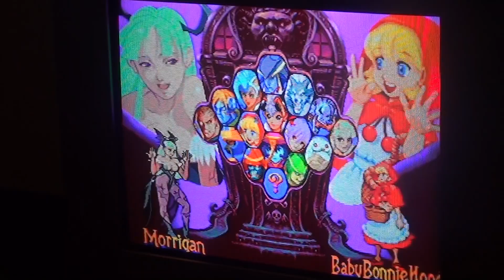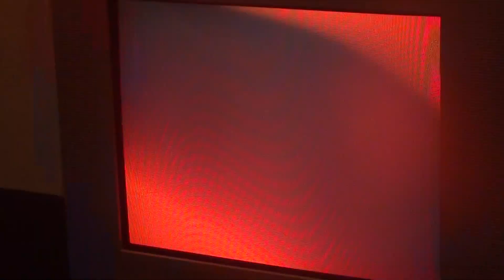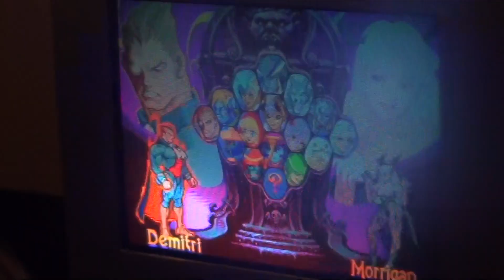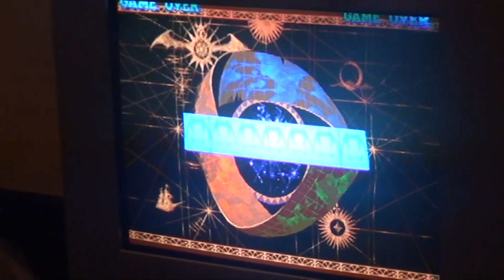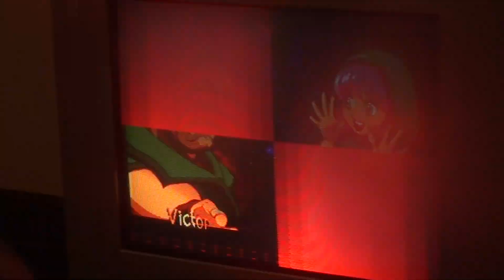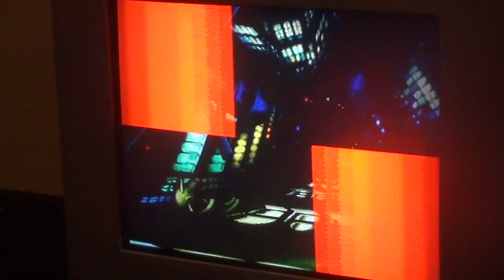NECXII VSAV Casuals Kyle &GBursine vs Baco noko